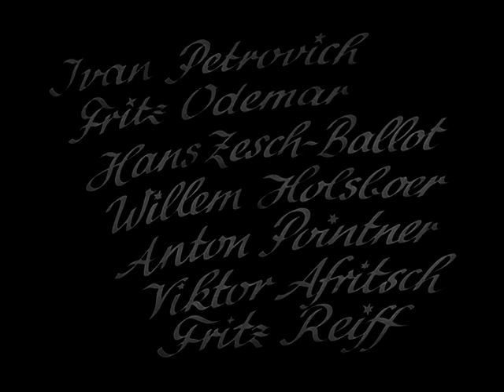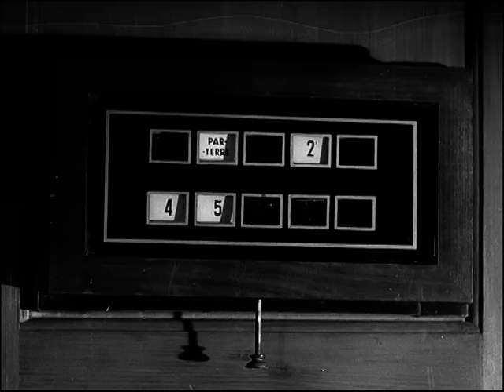EINMAL DER LIEBE HERRGOTT SEIN.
(Es steht eine neue bildüberarbeitete Version zur Verfügung.)

Karl Geschwandtner (Hans Moser) Lohndiener in einem grossen Hotel, hat nur einen Wunsch: Einmal möchte er der liebe Herrgott –sprich: Portier und somit Herrscher im Hotel –sein. Der Zufall hilft ihm dabei, seinen Traum vorübergehend zu erfüllen. Doch der Karl übernimmt nicht nur die „Führung“ des Hotels, auch in das Leben der Hotelgäste mischt er sich gründlich ein. Da werden Paare, die es gar nicht wollen, auseinander-und zusammengebracht. Als kostbare Schmuckstücke verschwinden, spielt er Detektiv und verhilft damit dem Hoteldieb erst dazu, die Gäste in aller Ruhe auszurauben. Bald steht das ganze Hotel Kopf, es herrscht ein wildes Durcheinander……
Deutschland 1942.